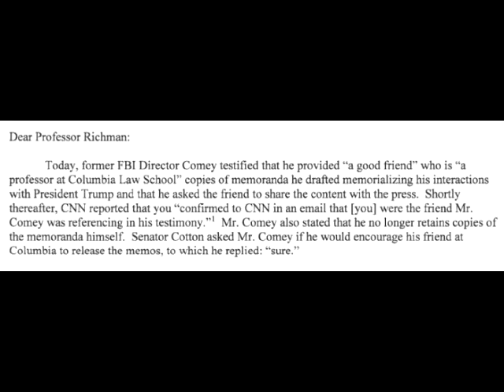Look What Comey Conveniently ‘Deleted’ That Could Be The End Of Him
Former FBI Director James Comey deleted a memo that could have been important during his first testimony since being fired by President Trump. The memo is reportedly something he potentially leaked to the NY Times.  Comey reported that he deleted it. This is also known as the “I’m not giving you anything that may or may not harm me” strategy where people usually refuse to deliver something that may harm them in any way. Is it an admission of guilt, or did Comey simply delete the leaked memo because it had nothing of importance? But that drives us to ask that if it wasn’t important, then why leak it? If it wasn’t him, or it didn’t contain damning information, then why not produce a copy of it.How did Comey send it? Email? Snail mail? Hand delivery? Carrier pigeon? If email, then there’s a copy in his sent email folder. Or maybe there’s an old draft. If not, then there’s probably a way to roll back his computer to a previous date and see a copy of it there. The thing with computers is that things deleted are usually recoverable. Even the Geek Squad idiots at Best Buy can sometimes figure that out for a ridiculously overpriced fee.
After former FBI Director James Comey testified on Thursday, the Senate Intelligence Committee naturally asked Comey for a copy of the infamous memo in question that he had leaked through a friend to the NY Times.During testimony, Comey testified he felt he needed to take notes to protect himself in his conversations with President Donald Trump and then being so concerned about going on record with facts after a Trump tweet that he supposedly had his friend, Daniel Richman, leak the contents to the NY Times.
Problem? When the committee asked for the memo, Comey said he no longer had copies.So where is it, bro? You mean to tell me in 2017 with the crazy amount of advanced technology that there’s no way to recover a copy of a memo? Is this the only guy who hand-writes memos and faxes them like it’s the late 80’s? I didn’t know James Comey served as a six-foot grade school secretary in his spare time. Maybe he has another career after all! I’m guessing either Comey is playing hardball and doesn’t care to provide a memo, because he thinks it’s pointless, or the slight chance that he doesn’t want them to see it.The committee was then required to request copies from the Richman. Here’s the relevant excerpt of the letter to Richman noting this.